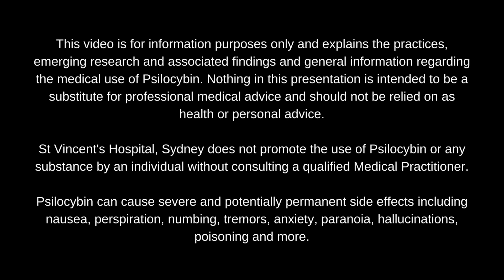Psychedelics: What is Psilocybin? | Dr Jonathan Brett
Dr Jonathan Brett, Staff Specialist in Clinical Pharmacology, Toxicology and Addiction Medicine at St Vincent's Hospital, explains why and how Psilocybin might be used as a medical treatment.

St Vincent's Hospital, Sydney does not promote the use of Psilocybin or any substance by an individual without consulting a qualified Medical Practitioner.

Psilocybin can cause severe and potentially permanent side effects including nausea, perspiration, numbing, tremors, anxiety, paranoia, hallucinations, poisoning and more.

00:00 - Introduction
00:58 - When might Psilocybin be used medically?
3:11 - What areas of the brain are affected?